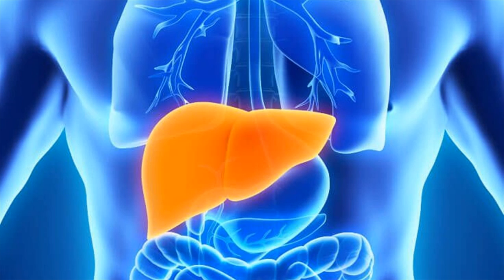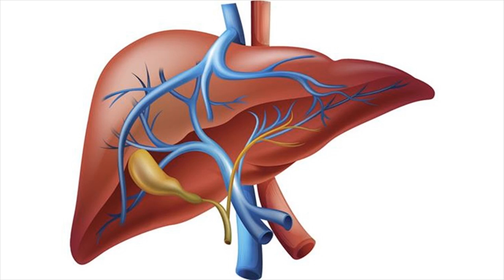What Is Liver Disease - Health Tips